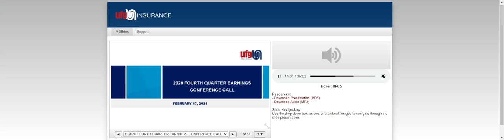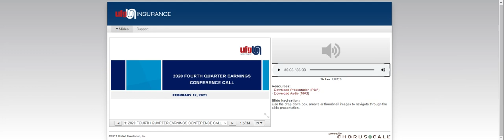[UFCS stock] United Fire Group Q4 2020 Earnings Call (2/17/21)